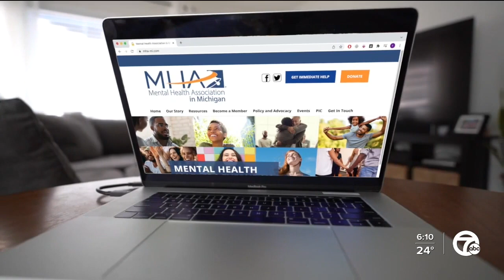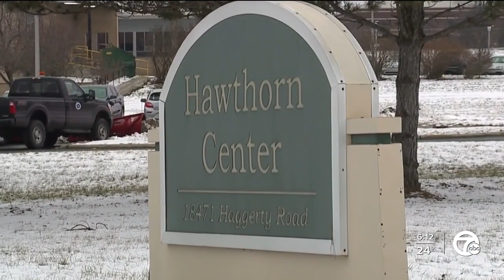Whitmer calls for significant increase in state psych beds for children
Governor Gretchen Whitmer is calling for a significant increase in the number of young patients treated at Michigan’s only psychiatric hospital for children.